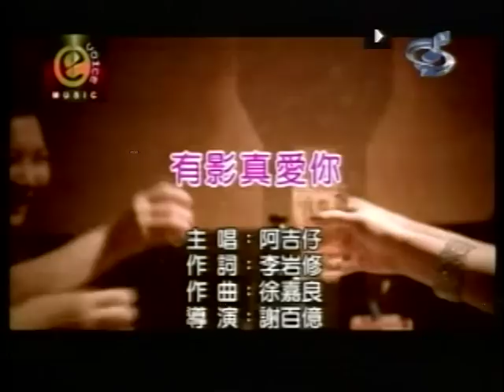小王-有影真愛你.VOB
貝斯特之友小王-有影真愛你